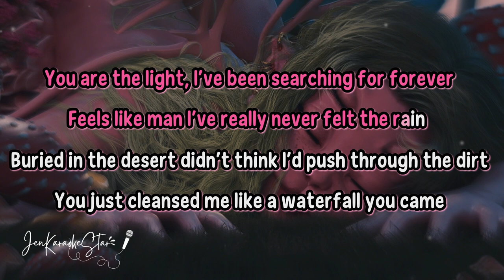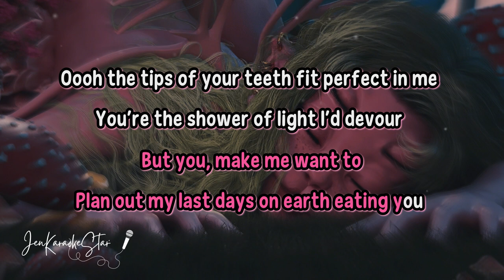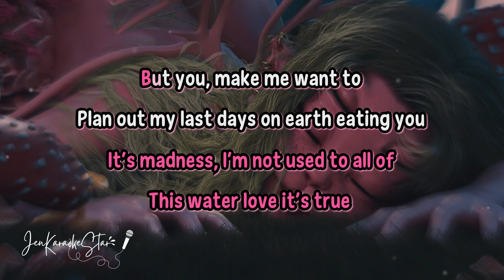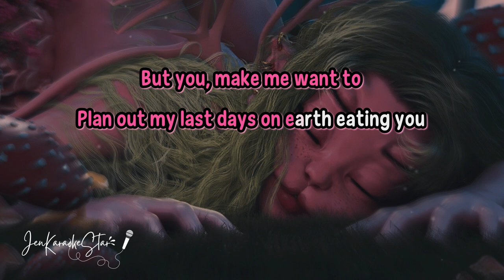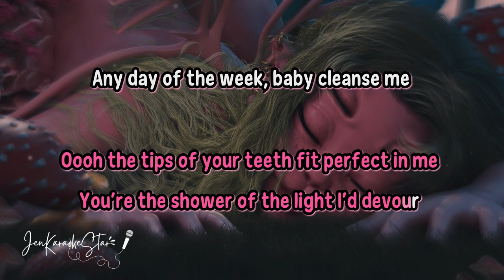Melanie Martinez - LIGHT SHOWER Karaoke / Instrumental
🎶Lyrics:
You are the light, I’ve been searching for forever
Feels like man I’ve really never felt the rain
Buried in the desert didn’t think I’d push through the dirt
You just cleansed me like a waterfall you came

I’m screaming like a kettle on the stove
You cranked the heat up , I was cold,
My past grew mold around my heart,
And all my anger, sadness, regret, disappeared
It’s madness, I’m not used to all this water love, it’s true

 But you, make me want to
Plan out my last days on earth eating you
Oooh the, tips of your teeth fit perfect in me
You’re the shower of light I’d devour
Any day of the week, baby cleanse me

 I was surprised to see heaven in your eyes
I never once was treated right
You’re what I’m missing in my life.
As bright as the sun, give me your Vitamin D
Let’s run, into another dimension
You make me feel like I’m on drugs

My past grew mould around my heart
It’s madness, I’m not used to all of this water love it’s true

You’re the shower of the light I’d devour

 But you, make me want to plan ou
 my last days on earth eating you
Ooh the tips of your teeth fit perfect in me